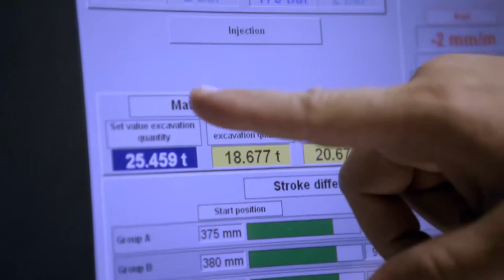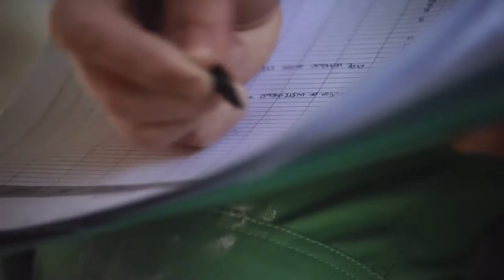Flow³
Championship alliance for construction of the new metro system in Doha.

The movie premiered at bauma 2016 in Munich.